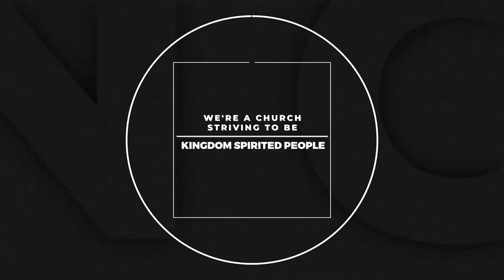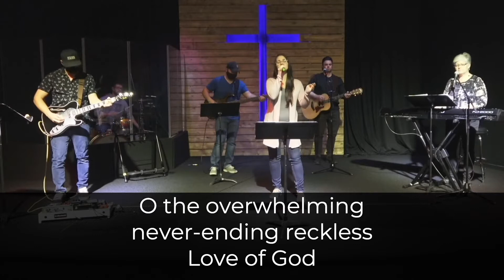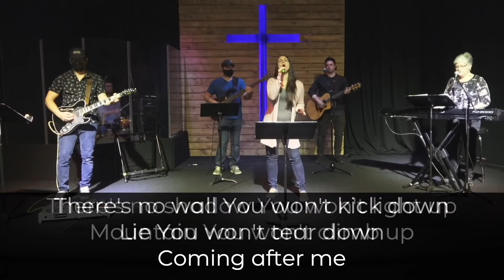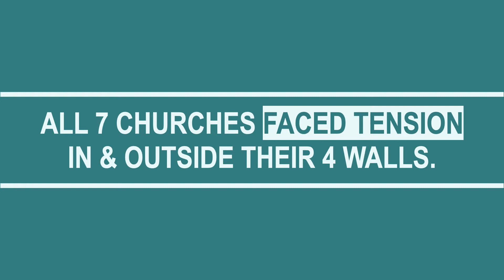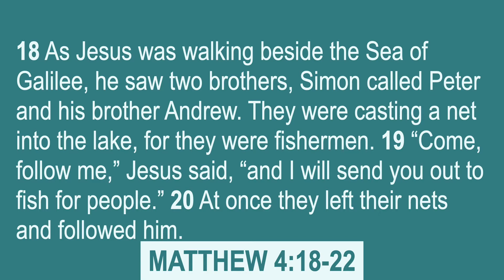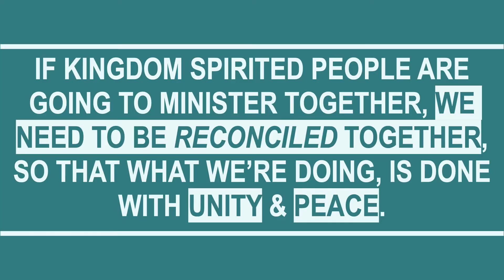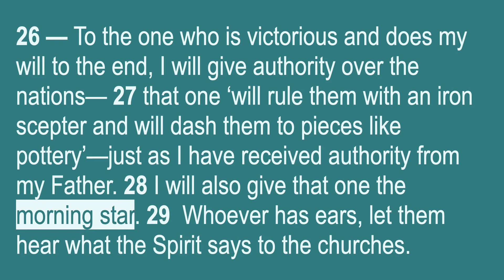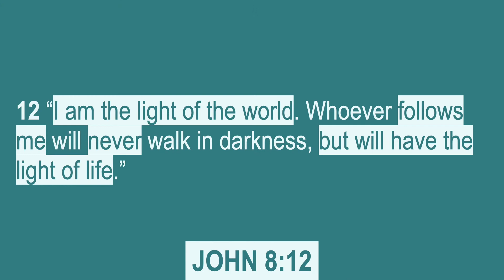We Win - PART 5 - Thyatira - Pastor Adam Powell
This week we are looking at Jesus' letter to the Church in Thyatira.